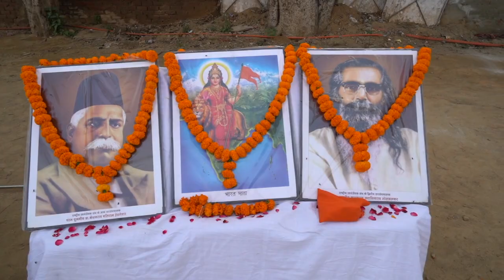विजय दशमीपथ संचलन फरीदाबाद पश्चिम महानगर